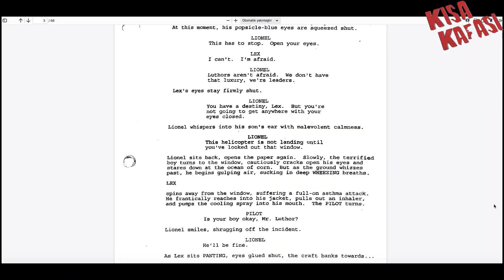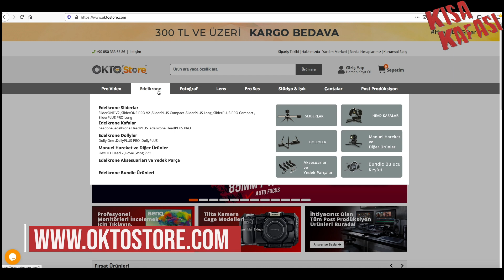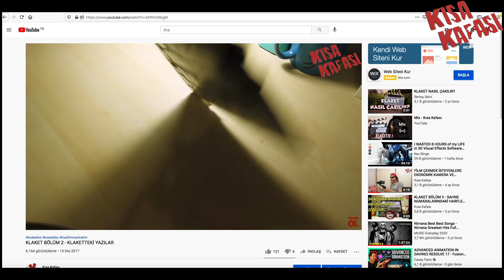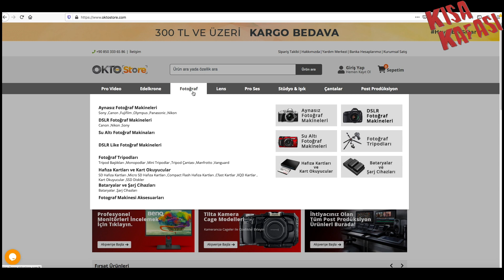OKTOSTORE KLAKET - EN PRATİK VE EKONOMİK KLAKET ÖNERİSİ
Bu haftaki bölümümüzde daha önceden üzerine bölümler yayınladığımız klaket hakkında size kullanımı çok rahat ve aynı zamanda fiyat olarak piyasada bulabileceklerinizden çok daha ekonomik olan ve oktostore un üretimini yaptığı klaketten bahsediyoruz. Cam kalemi ile üzerine yazı yazılabilen klaketler arasında bulabileceğiniz en ekonomik klaket.